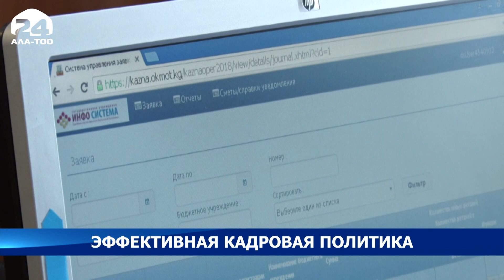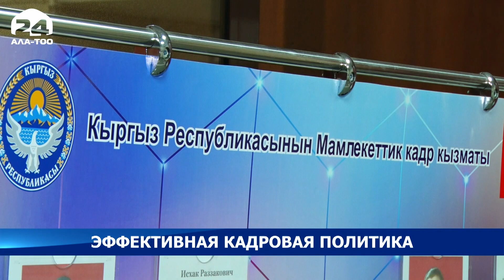Эффективная кадровая политика